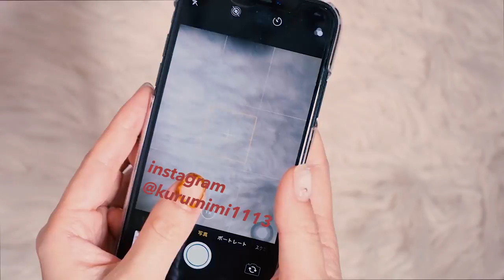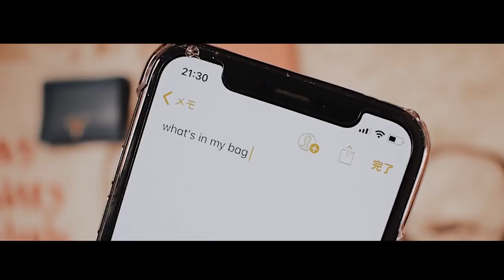What's In My Bag❣️ // フリーランスとして働く私のバッグ&ポーチの中身とは？147cmコーデ | mimifilm.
伊勢丹さんとコラボでお洋服とアクセサリーを作らせていただきました！
この動画で着ているコートは、そちらです😊

トートバッグやiPhoneケースもイベントで発売予定です❣️

🎵music

🌙my SNS